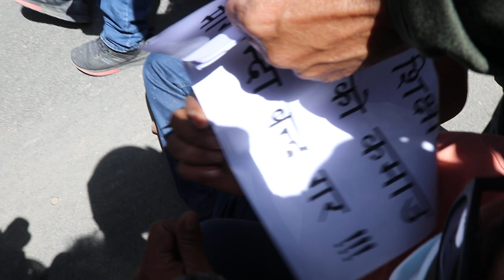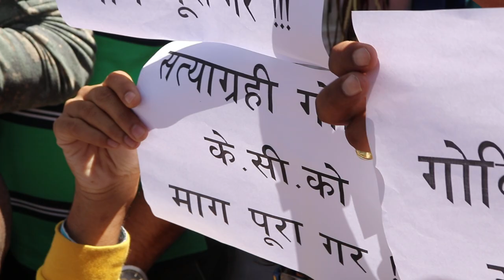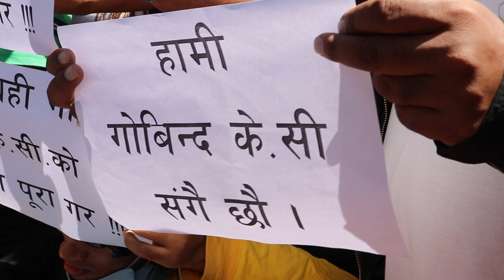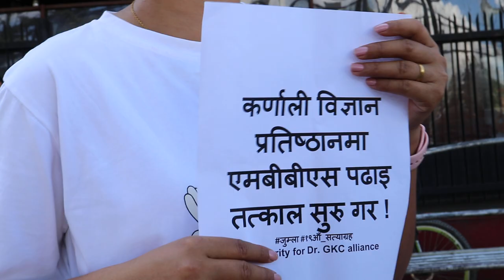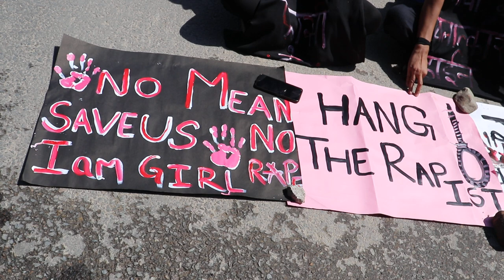ग्यानेन्द्र शाही माइतिघर मण्डलामा,डाक्टर गोबिन्द केसी को समर्थनमा जनसागर,माग सम्बोधन नभए युद्द हुने